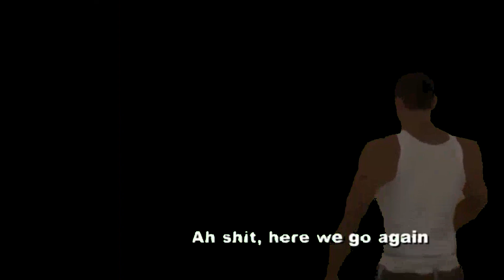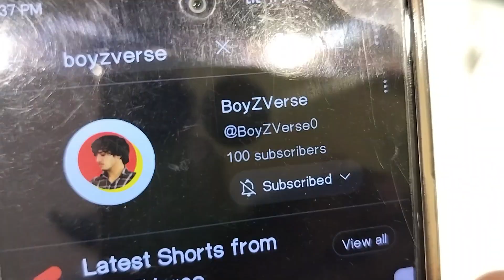My first vlog 2024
Links
|| BoyZVerse

my first vlog 2024 dipu bhai
my first vlog 2024 thumbnail kaise banaye
daily vlogs
boyzverse
varav gamers
varav gamers
family vlogs
travel vlogs
2024